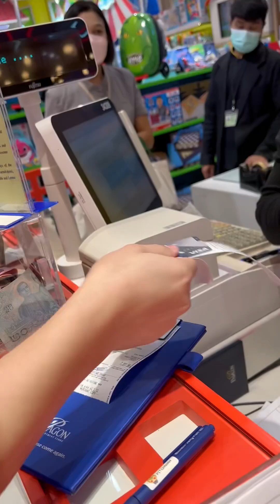មក unboxing toys កូនប្រុសស្រីណៃ 😍តើ រវាង ម្តាយ និង ឱពុក មួយណាស្គាល់ពីចិត្តកូនច្បាស់ជាង 🥰